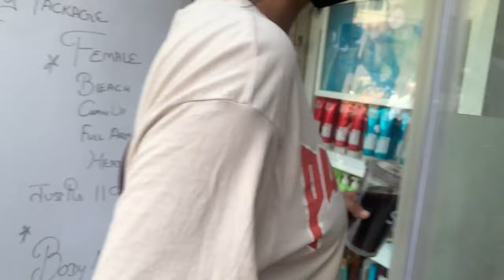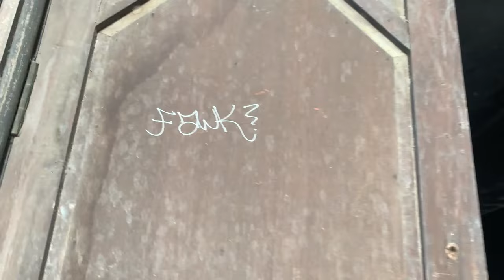WE VISITED A HAUNTED THEATRE | 334th Vlog | Hectik | Delhi